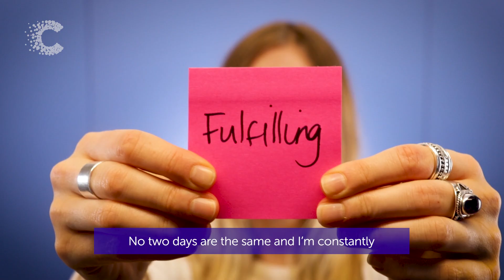What's it like to work in the Technology team at CRUK? | Cancer Research UK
The Cancer Research UK Technology Team drive value from technological innovation and delivery, and are integral to our goal of beating cancer.  The team is also expanding. In the final video of this series, some members of the team tell us, in one word, what it’s like to work for CRUK Technology.